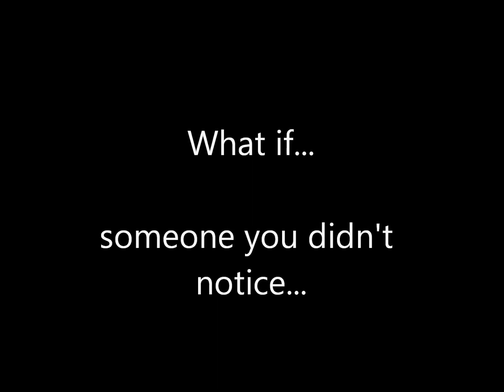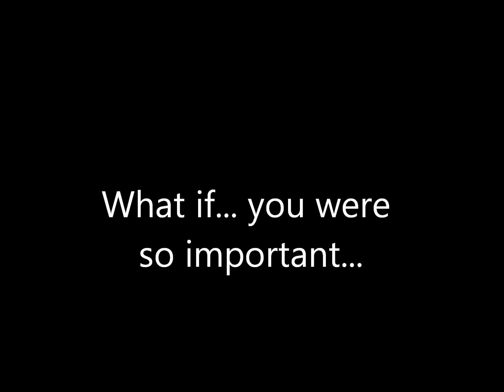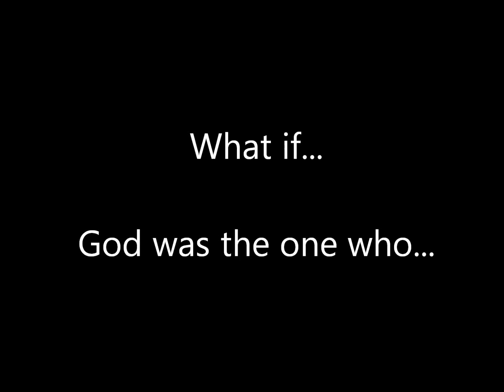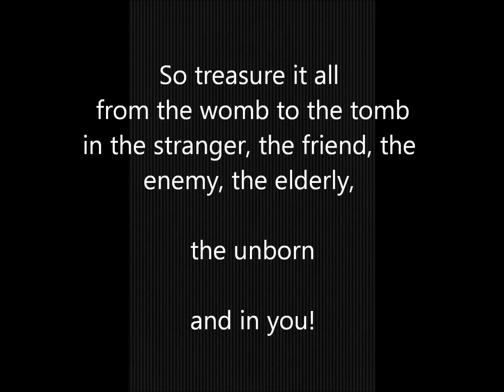Pro Life Intro 2012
Opening reflection for Wood Pro Life Prayer Service 2012